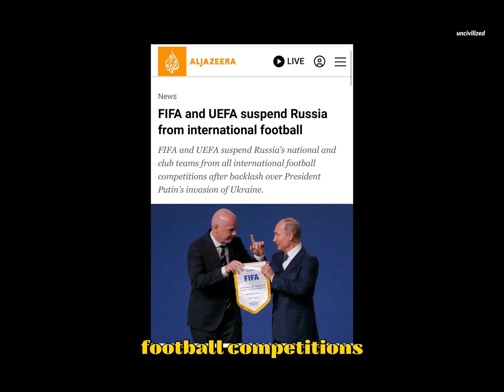Why Israel Plays Football ⚽ in Europe, Explained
Why does Israel play football in Europe even though its is based in the Middle East?

Explainer by @Salem.Barahmeh